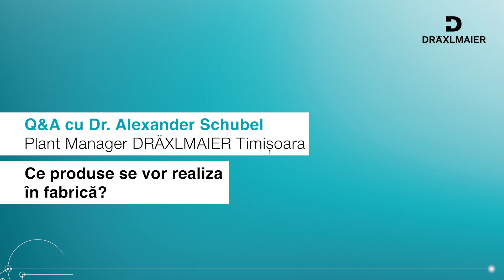Electromobilitatea sustenabilă! Care sunt planurile de viitor ale companiei DRÄXLMAIER Timișoara?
Dr. Alexander Schubel, Plant Manager, oferă detalii despre dezvoltarea fabricii de componente electronice și baterii pentru automobile hibrid și electrice.